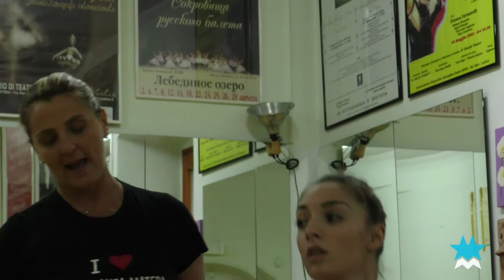Le attività della A.S.D. Centro Danza con Ilenia Galtieri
Intervista a Ilenia Galtieri giovane ballerina A.S.D. Centro Danza